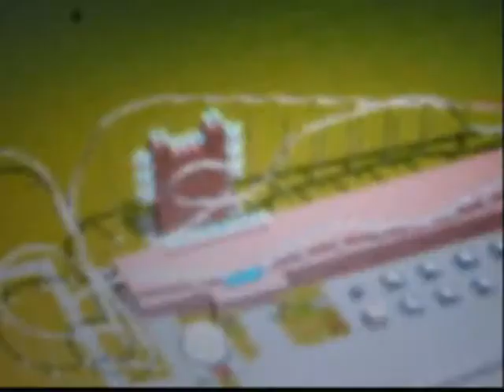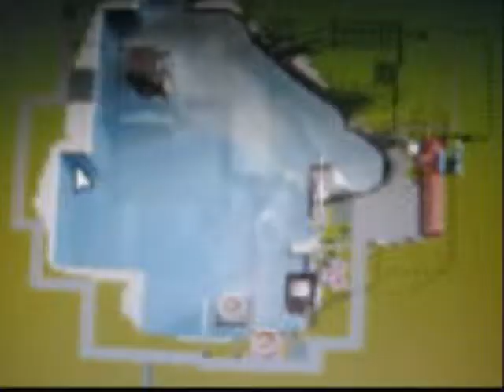Paradise Pier RCT3